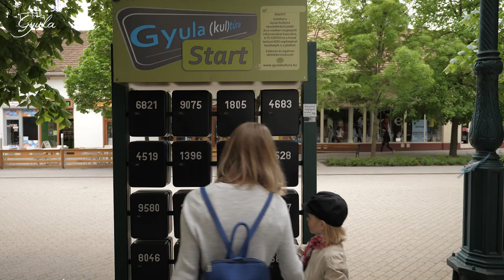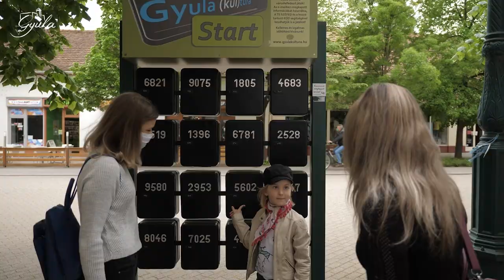Milyen újdonságokkal vár Gyula 2021-ben?